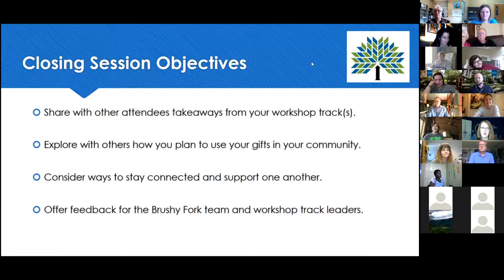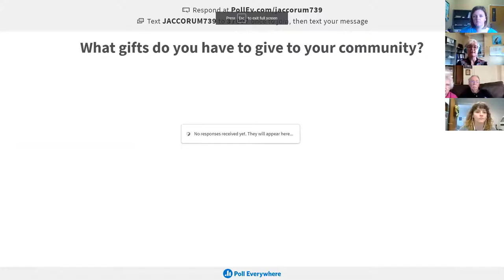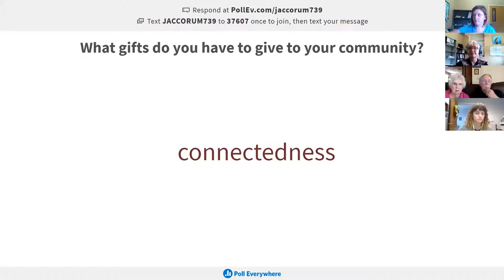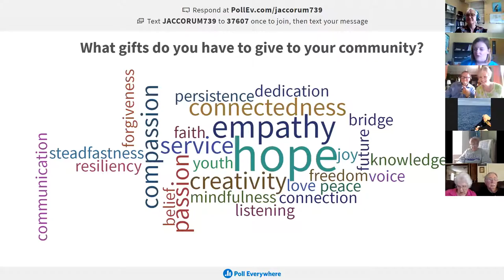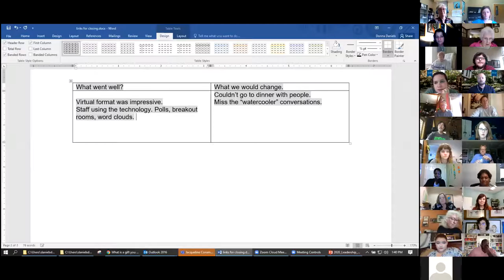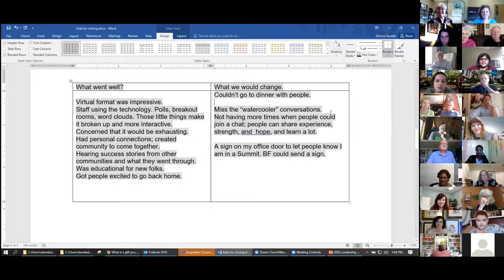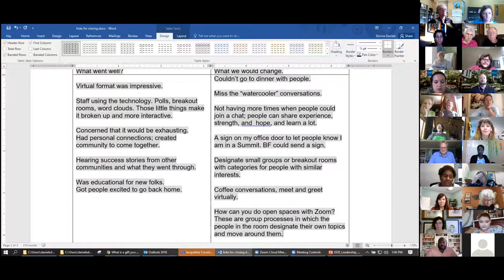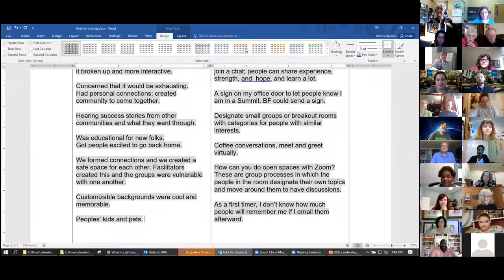2020 Brushy Fork Leadership Summit Closing Session: Connecting and Sharing Our Gifts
In the closing session of the 2020 Brushy Fork Leadership Summit on Friday, September 18, attendees shared their takeaways from their workshop tracks, their plans for using their gifts in their communities, and feedback about the virtual Summit.